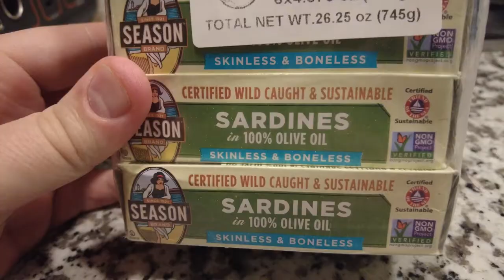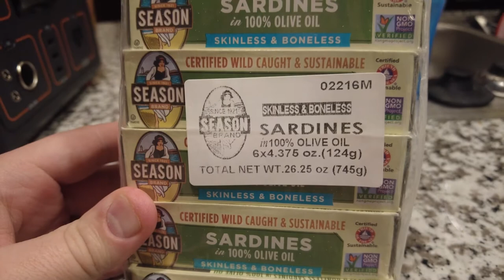Let's try Sardines for the first time